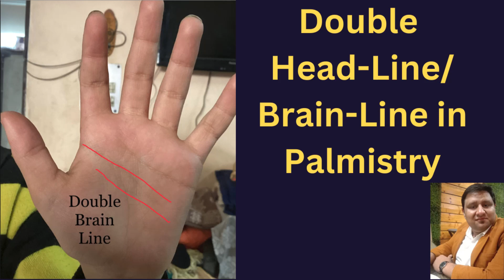Double Head-Line or Two Brain-Line in Palmistry| Types of Double Head-Line in Palmistry.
For Paid Consultation or Advice (Click the Link Below)

this video is based on the palmistry calculation of Double head line in palmistry. it is totally different from the branches or trident on brain-line. I have tried to explain in Detail.
it also covers the topics of
double head line palmistry in hindi
types of double headline in palmistry
head line splits into two at the end
head line splits into three
double heart line palmistry
double mind line in hindi
types of headline in palmistry
break in head line palmistry

for Astrology and Numerology videos you can watch our channel name Astrologer Kunal Kalra.